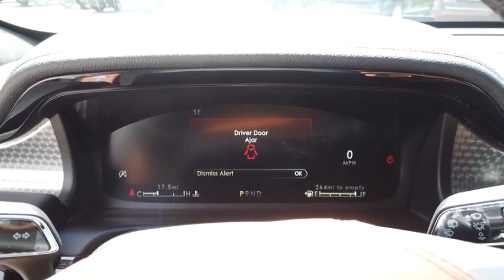2020 Lincoln Aviator Lancaster, Delaware, Columbus, Powell, Dublin, OH A20539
Flight Blue Clearcoat New 2020 Lincoln Aviator available in Lancaster, Ohio at Bob Boyd Lincoln of Columbus. Servicing the Delaware, Columbus, Powell, Dublin, OH area.
2020 Lincoln Aviator Black Label - Stock#: A20539 - VIN#: 5LM5J9XC9LGL29453

2445 Billingsley Rd.